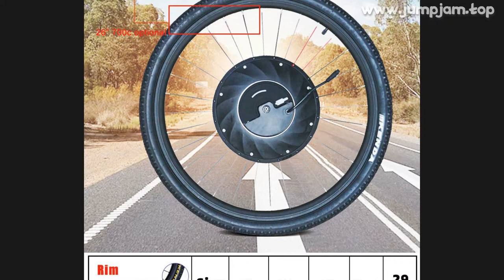🔥 DUTY FREE IMOTOR 2.0 ELECTRIC BICYCLE CONVERSION KIT FRONT HUB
00:00:00 Intro
00:00:10 Presentation
00:02:34 Fin 🙏

DUTY FREE IMOTOR 2.0 ELECTRIC BICYCLE CONVERSION KIT FRONT HUB MOTOR WHEEL EBIKE CONVERSION KIT 20"24"26"27.5"29"700C 36V 240W

PRODUCT STARS ⭐: 5.0/5
STORE NAME: JUESHUAI ESCOOTER STORE
STORE RATING: 95.8%/100%

36V Front iMortor 2
0 wheel Electric Bike Conversion Kit with 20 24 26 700C 29 Motor Wheel eBike Electric Bicycle Conversion KitFAQ1
Q: This approved by the CE? A: Yes, all iMotor 2
0 have passed CE certification, and the seller can provide certification 2
Q: What about the shipping time? A: It only can ship from China, and usually costs 30-45days3
Q: What is the performance of iMotor 3
0? A: 36V 240W 3-4Ah, 26KM/H max speed, 50KM max distance
4 Q: Is there any warranty with y iMotor 2
0? A: Yes, 1-year warranty
If any problem or any parts are broken, just send us a picture or video, we will corporate with engineer to help you solve it quickly.

MUSIC IN VIDEO: JJD A NEW ADVENTURE OFFICIAL INSTRUMENTAL

1 REVIEWS AND USER RATINGS FROM AMAZON, ALIEXPRESS AND OTHER ONLINE SHOPS & CATALOGS!
THIS IS BEST ALTERNATIVE FOR SUPER E BIKE BUT CHEAP (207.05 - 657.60) LOOK CLOSER AT THIS ELECTRIC BICYCLE PRODUCT!